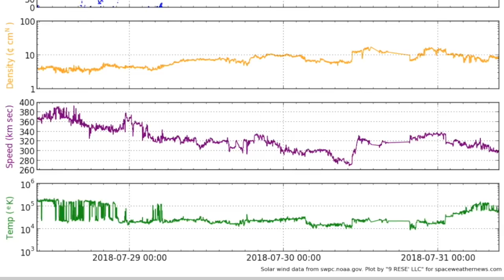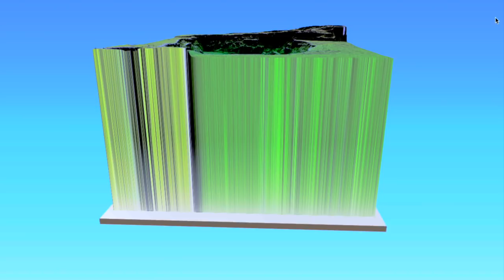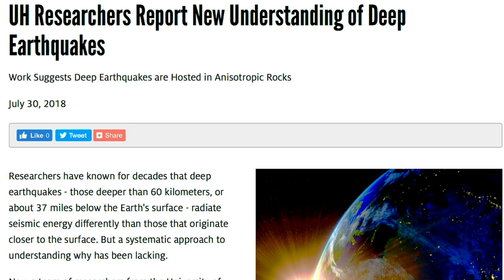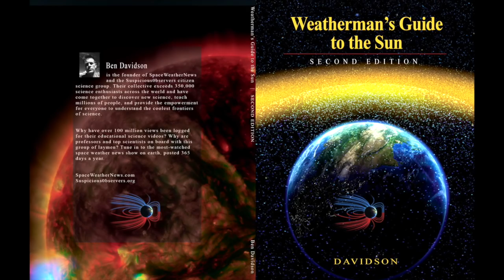USA Hits Cosmic Ray Max, Hail/Lightning | S0 News Jul.31.2018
2nd Edition Will Be Available Mid-Day in the USA